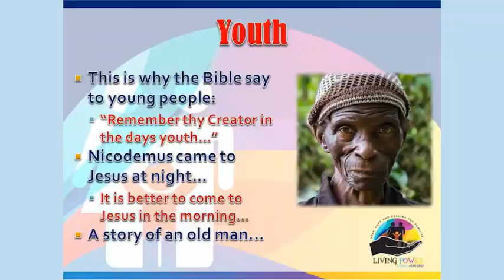The Youth Legacy - the foundation for youth success by Mashudu Ravhengani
In this presentation to a live audience, Mashudu Ravhengani, addresses youth on the need for a proper foundation in life